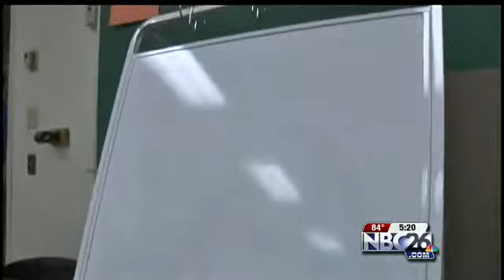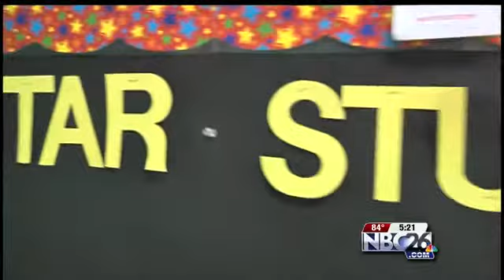Partners in Education